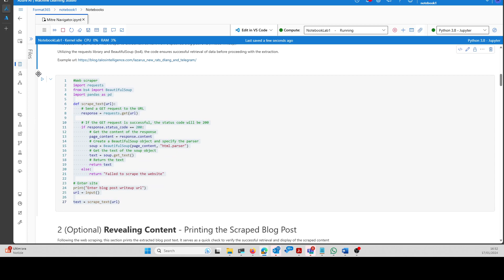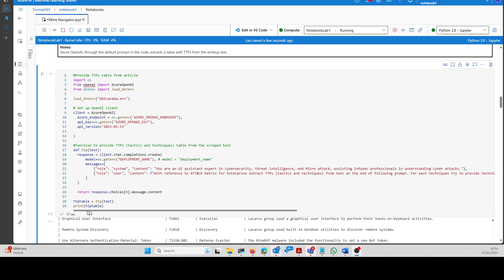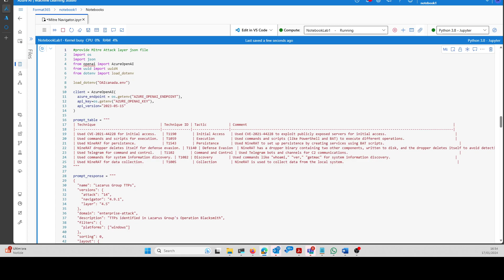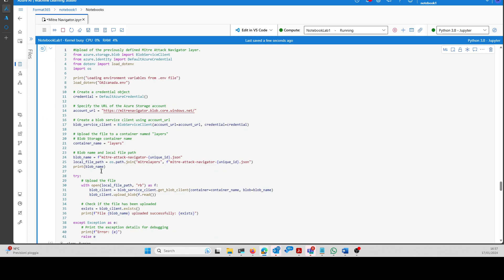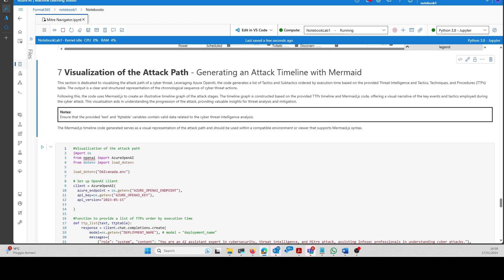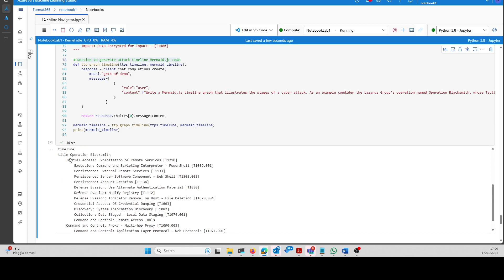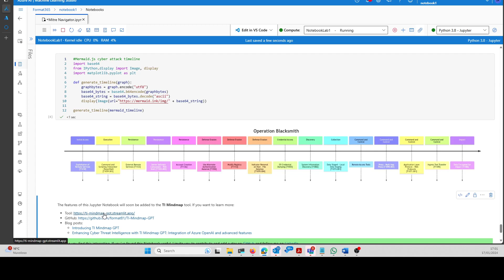Building a Mitre Attack Navigator Layer and TTPs Timeline using Azure OpenAI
The realm of cyber threat intelligence visualization resonates profoundly with me, particularly as a professional immersed in the intricacies of the cybersecurity landscape. In our field, we often face the tough job of going through lots of cyber threat intelligence reports, which takes a lot of time and effort. Understanding how important it is to work efficiently and effectively, I am a big supporter of using Generative AI tools. These tools, improved by recent advances in understanding and processing language, provide a helpful way to deal with the difficult task of making sense of large amounts of text data.
Inspired by experts like Olekiy Meletskiy, I've developed a Jupyter Notebook that improves how we analyze intelligence reports. It uses Azure OpenAI to automatically extract important data from available reports or articles. This tool efficiently processes text and creates visual Mitre Layers.
The notebook also uses Large Language Models to create timelines showing attack strategies from these reports. This highlights Generative AI's role in enhancing cyber defense.
This blog post covers how the Jupyter Notebook utilizes Azure OpenAI for TTP extraction and visualizes cyber attack timelines with tools like Mitre Attack Navigator and Mermaid.js. The goal is to provide cybersecurity professionals with efficient, insightful tools for cyber threat management.